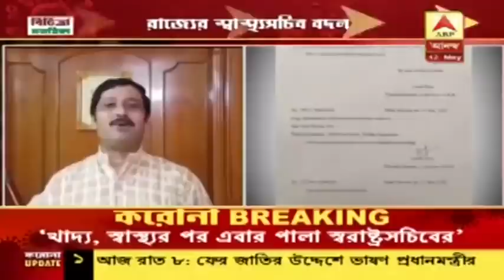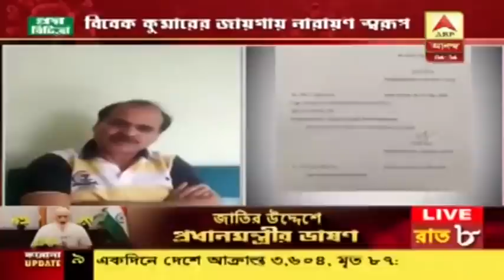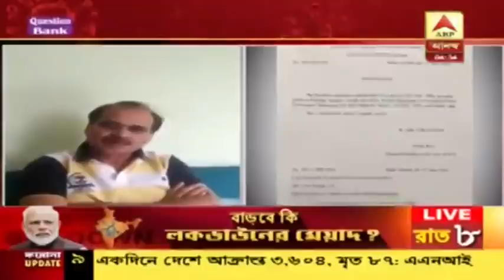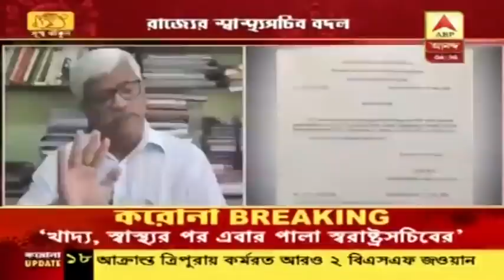‘সচিব নিধনে নেমেছেন মুখ্যমন্ত্রী’ আক্রমণ অধীরের, ‘মন্ত্রীরা রেহাই পাচ্ছেন কেন’ প্রশ্ন সুজনের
রাজ্যের স্বাস্থ্য সচিবের বদলি নিয়ে রাজনৈতিক মহলের প্রতিক্রিয়া।